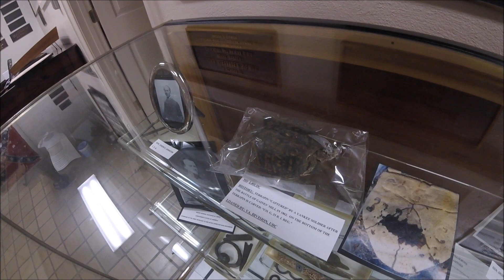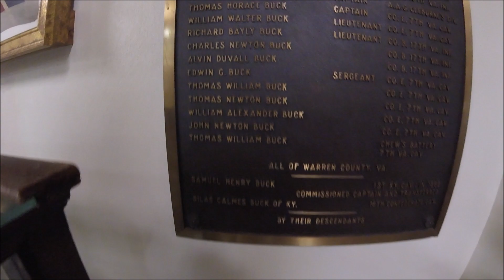Front Royal/Rolling Thunder/Harley Party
Great ride today! I discovered a good hamburger joint, a Confederate museum, the fact that a Civil War battle was fought on route 55 and watched bikers from across the country ride in for Rolling Thunder.